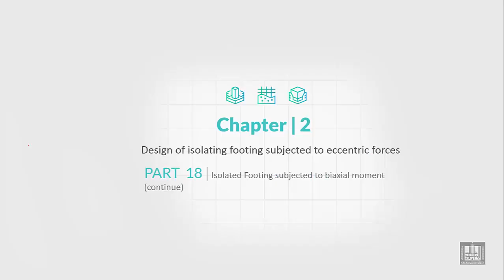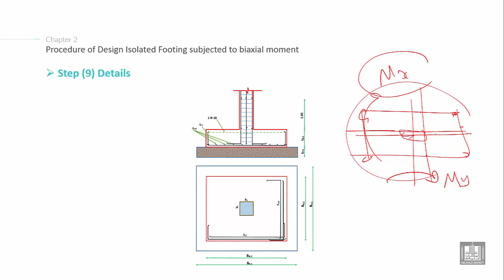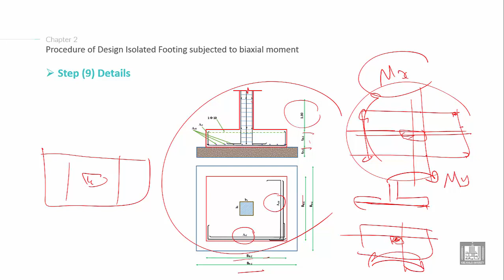Foundations Engineering 2 | C2-L18 | Isolated Footing subjected to biaxial moment - 6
Lecture 18 :    Isolated Footing subjected to biaxial moment - 6
Explain the Design of Isolated Footing subjected to biaxial moment steps (calculate the area of steel and check development length and details)